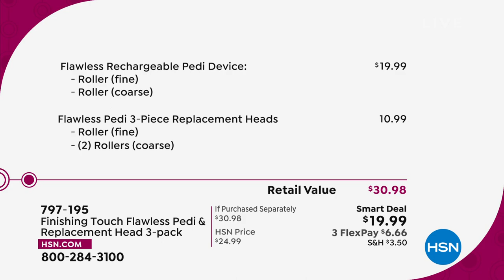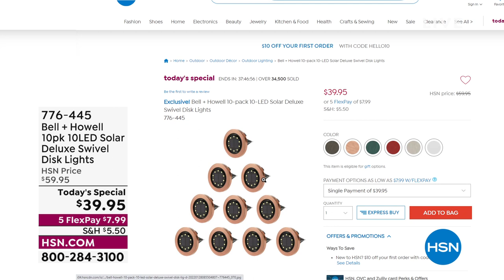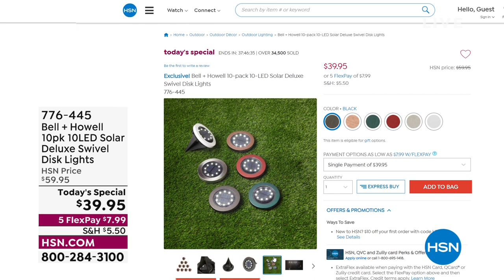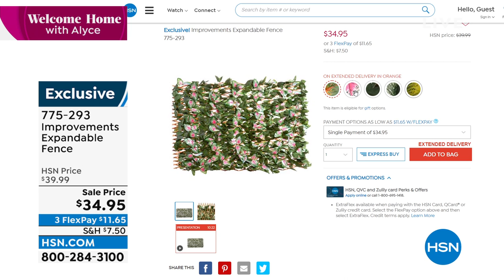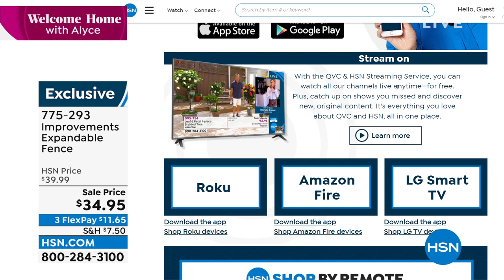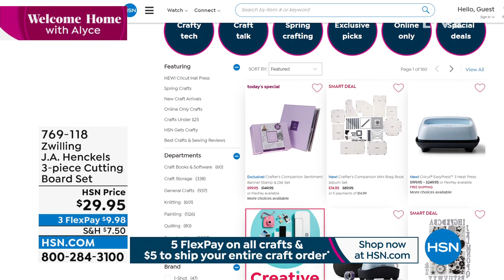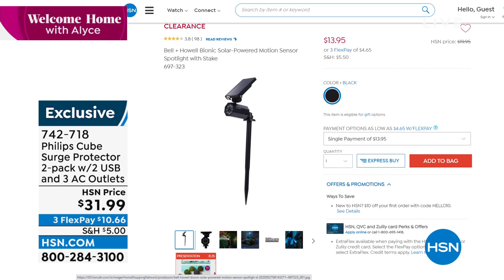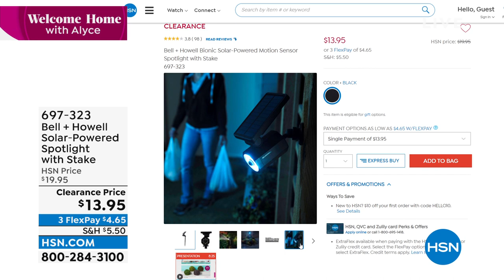HSN | Welcome Home with Alyce 03.29.2022 - 10 AM